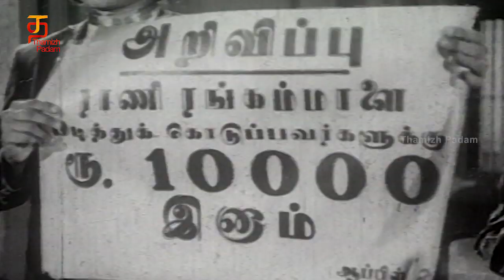Maheswari Tamil Full Movie | Gemini Ganesan | Savithri | K A Thangavelu | T R Raghunath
Watch Maheswari Tamil Full Movie on Thamizh Padam. Maheswari is a 1955 Tamil movie produced by Modern Theatres and directed by T. R. Raghunath. The film features Gemini Ganesan and Savithri in the lead roles.

Synopsis :

A fugitive takes shelter in a house and falls in love with the daughter of the household. They get married, but soon differences crop up between them.

Song Details:

13:11 - Alli Veesunga Panatthai
26:50 - Azhagu Nilaavin Bavaniyile
33:37 - Sonna Pothum Kannale
38:06 - Mundhi Mundhi Vinaayagane
47:21 - Aram Kaattha Dheviye
1:05:12 - Ulagatthu Naayagiye Engal Mutthu Maariyammaa
1:40:00 - Janakku Janakku Jinjanakku

Cast Details:

Gemini Ganesan, Savithri, K. A. Thangavelu, Saradamba, N. S. Narayana Pillai, M. N. Rajam, A. Karunanidhi, C. K. Saraswathi, P. Dhanam, O. A. K. Thevar and T. P. Muthulakshmi.

Crew Details:

Directed by T. R. Raghunath
Produced by T. R. Sundaram
Written by T. R. Raghunath
Screenplay by C. V. Sridhar